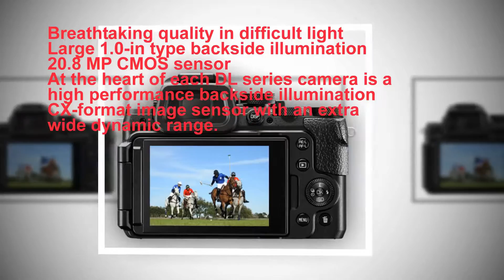Nikon DL24-500 Digital Camera. Ultra-high-power 24-500mm.equiv. 4K Ultra HD video recording.